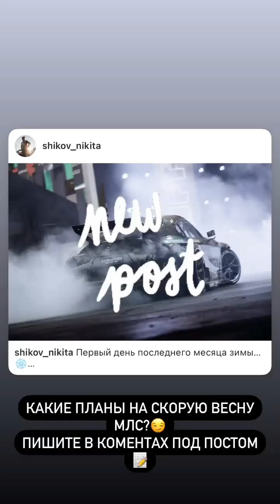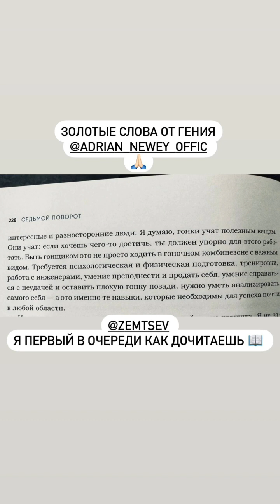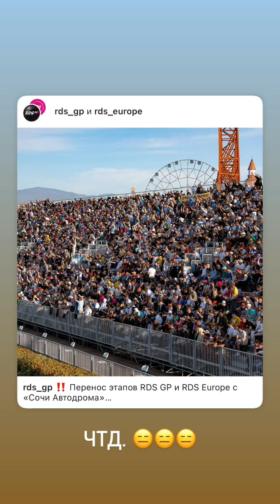Никита Шиков (Instagram stories от 1.02.24)